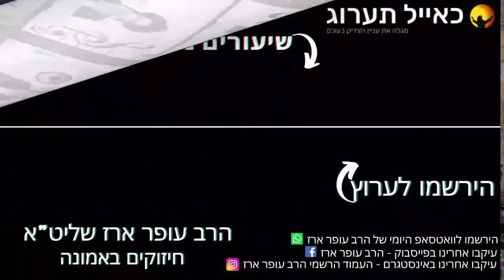הרב עופר ארז - קושי באמירת סליחות מה עושים❓(חדש שליחת שאלות לרב עופר ארז בקישור למטה)